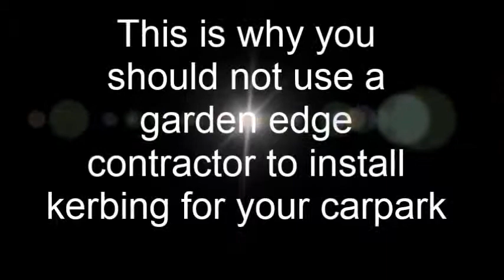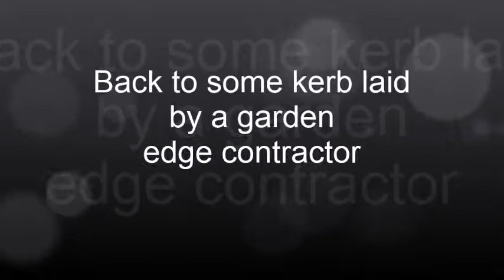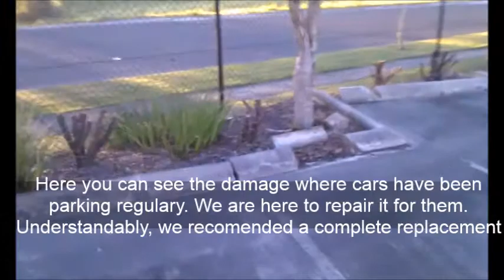High Slump Kerb vs Garden Edge